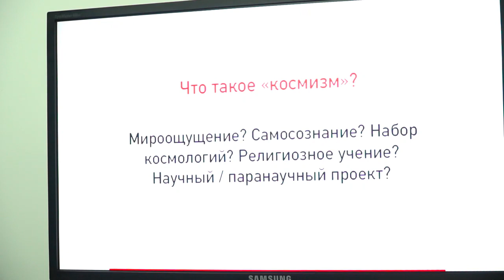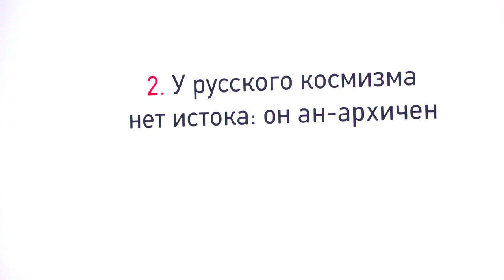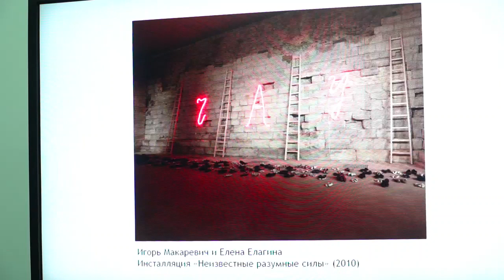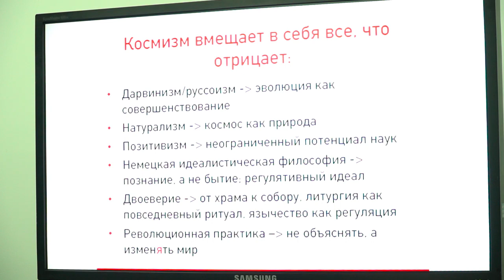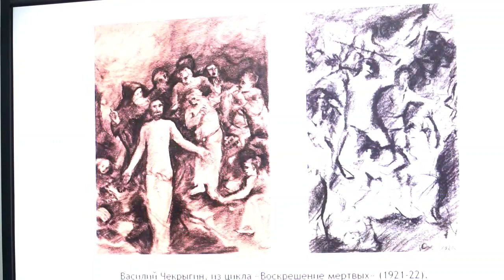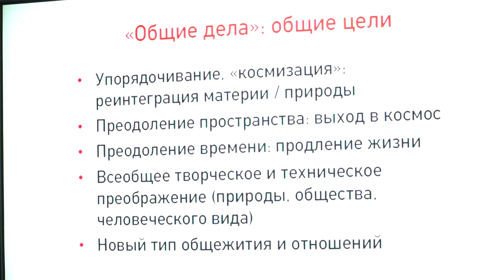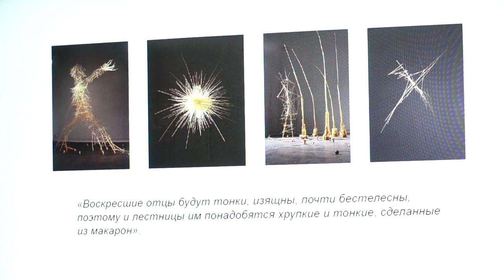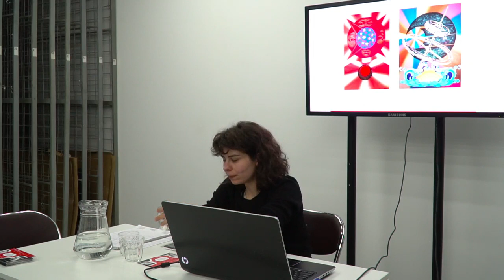Марина Симакова: «История русского космизма: между философией, наукой и искусством»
Стремление преодолеть пространство и время, т.е. курс на покорение космоса и продление жизни — установка, которая будоражит фантазию, но уже не вызывает удивления. Еще более ста лет назад бессмертие и космоплавание оформились в качестве теоретико-практических задач, положив начало проектам, впоследствии условно названных философией русского космизма. Русский космизм включает в себя широкий круг авторов, более или менее известных своими радикальными идеями по преобразованию мира и человека. Оказавшись на исторической дистанции и оглядываясь в прошлое, можно увидеть, что идеи космистов вдохновляли не только теоретиков советской космонавтики, но и оказали подспудное влияние на раннесоветскую культуру и искусство — от Малевича до Термена.

Поле русского космизма и поныне остается экспериментальным, привлекая внимание теоретиков, изобретателей и художников. В конце XX и в начале XXI века русский космизм вновь получает множество художественных прочтений, попутно порождая мифы, загадки и умолчания. Реконструкция его философской истории может стать увлекательным занятием для каждого, кто интересуется футуристическими проектами, а также космическими и космологическими мотивами в советской и постсоветской культуре. Такая реконструкция поможет посмотреть на русский космизм критически как на комплекс теоретических подходов, культурных интуиций и даже стилей мышления, и прояснить ключевые моменты его формирования и современной рецепции.

Лектор: Марина Симакова — социально-политический исследователь и теоретик культуры, сотрудник факультета социологии и философии Европейского университета в Санкт-Петербурге.

Лекция была организована Высшей школой «Среда обучения» и прошла 18 декабря 2018 года в рамках программы Дмитрия Врубеля и Арсения Жиляева «История российского современного искусства в действующих лицах».